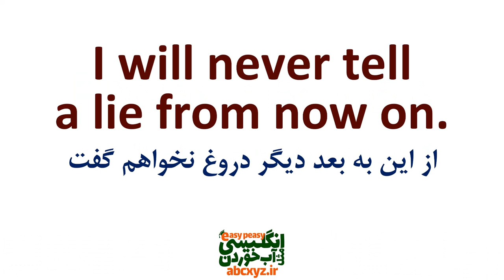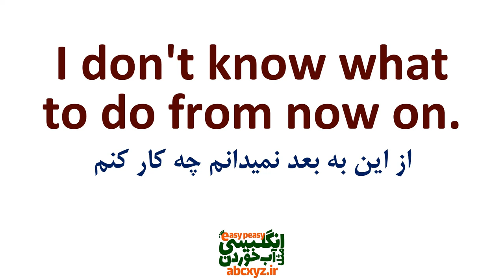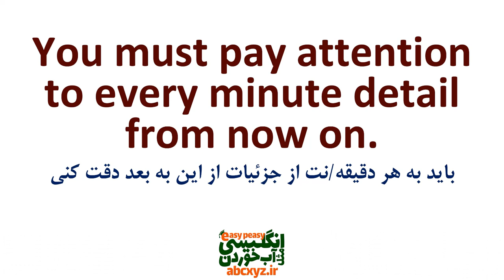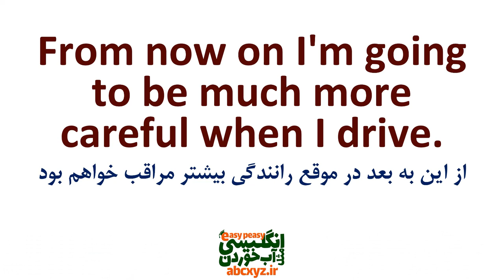چطوری بگیم از این به بعد / از این پس در انگلیسی به فارسی با جملات کاربردی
نکته های ضروری انگلیسی در مورد اینکه چطور بگیم از این به بعد یا از این پس در انگلیسی به فارسی با مثال و ترجمه و